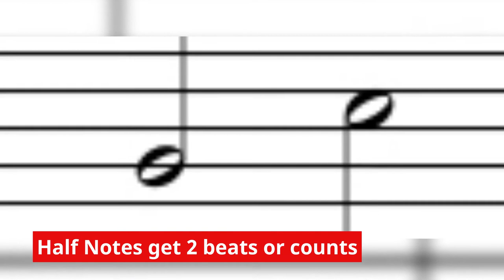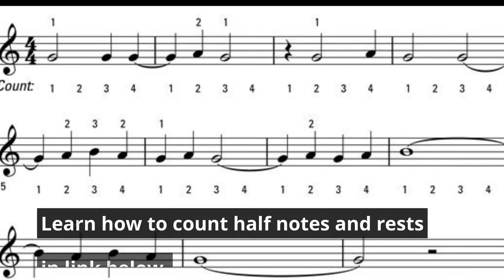How to Count Half Notes on Piano for Beginners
Learn all of the piano key note names.
Learn how to count music.
Learn piano chords quickly and easily.
Learn the 3 Secrets to Reading Music Instantly.

Learn Piano Online is a popular piano course for Beginner Piano Students of all ages.

Top 8 Piano Categories

Jan Durrant Piano Studio teaches you how to play piano and read music.  Find dozens of free beginner piano lessons, video tutorials and easy piano sheet music

Learn note names on your piano keyboard, how to count music, basics of rhythm, how to play scales and chords as well as easy piano sheet music and so much more.